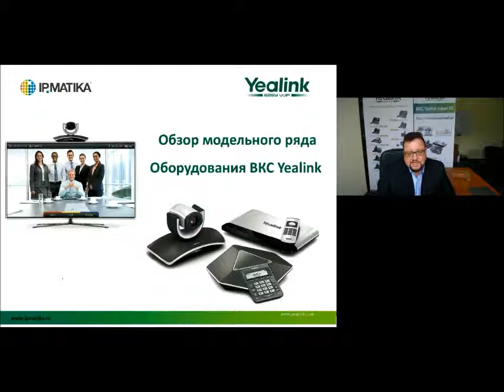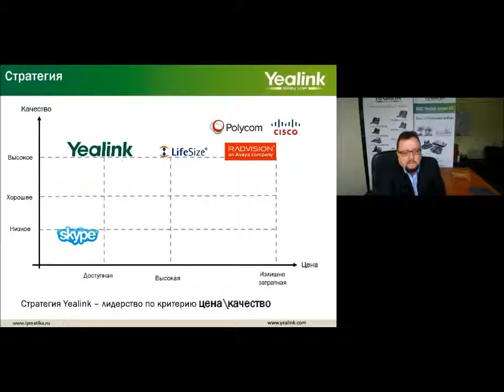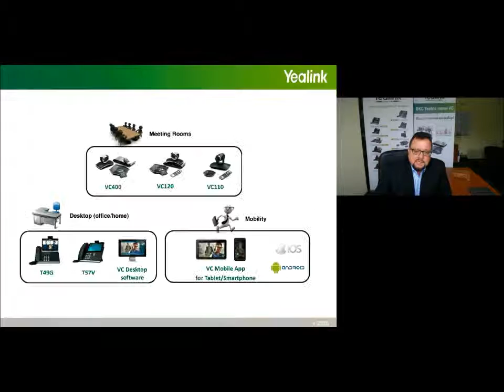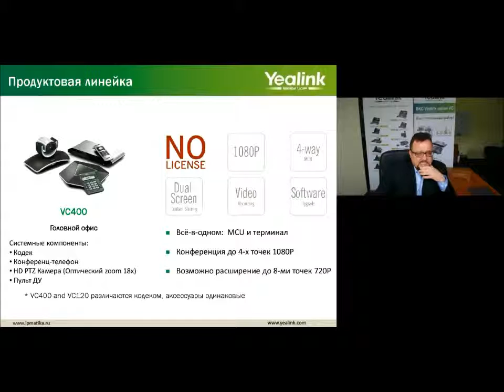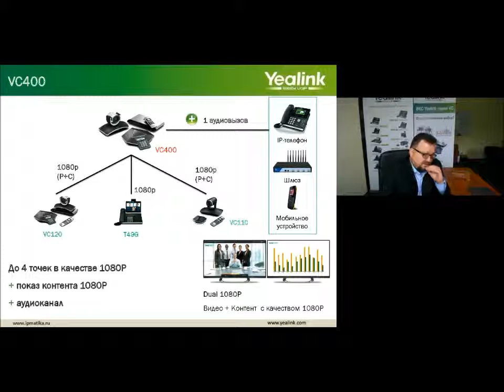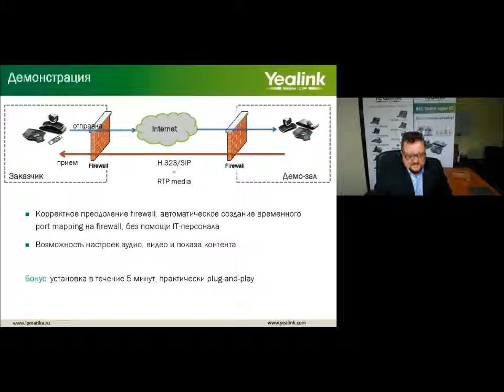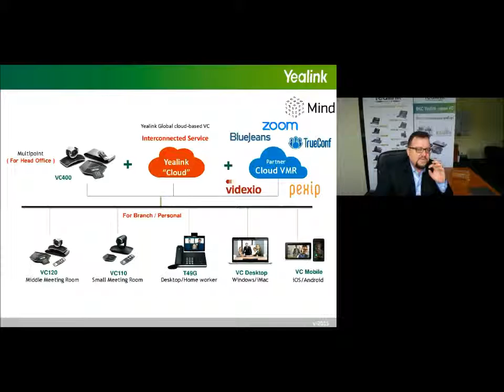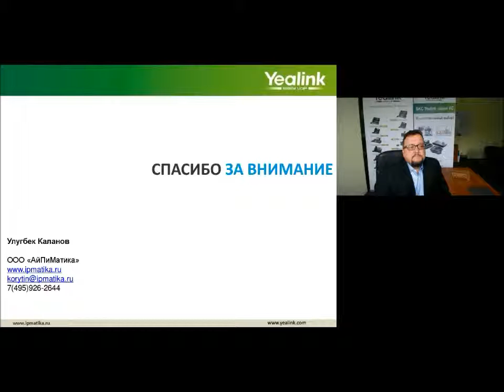2016 - Новинки в линейке ВКС-решений Yealink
Улугбек Каланов рассказывает о новинках в линейке решений для видео-конференц-связи Yealink — Yealink VC110 (младшая модель среди терминальных аппаратных систем ВКС группового использования), а также о программном клиенте Yealink VC Desctop и мобильном приложении Yealink VC Mobile for Android.